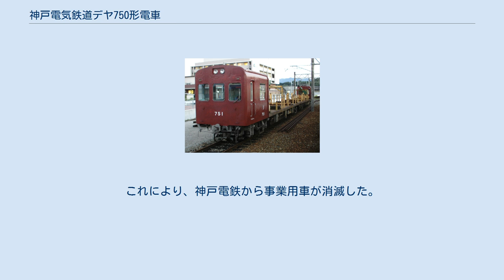神戸電気鉄道デヤ750形電車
神戸電気鉄道デヤ750形電車（こうべでんきてつどうデヤ750がたでんしゃ）は、神戸電気鉄道（現・神戸電鉄）1971年に導入した事業用直流電車（電動貨車）である。
 保線作業の効率化を目的に、レール・枕木の資材を輸送する無蓋電動貨車として1971年（昭和46年）に川崎重工業で製造された。
同年に廃車となったデ101形（デ106・デ108）の機器類を流用の上、車体を新造した吊り掛け駆動車である。
751（有馬寄）と752（神戸寄）の2両で固定編成を組む。
 運転室部分は切妻構成の前面3枚窓を採用した。
運転台の後部には作業員室が設けられ、座席が配置されている。
車体後部の積載部分には25mレール・枕木等の資材の搭載が可能で、積み下ろし用として油圧式のクレーンが各車に1機ずつ設置されている。
また、夜間作業効率化のための作業灯が各車に搭載されている。
 クレーンの操作中は運転台に作業等が点灯し、車両が起動しないようになるほか、走行中にクレーンが定位置からずれた場合には自動で非常ブレーキが作動する。
 主電動機はデ101形の廃車発生品であるMB-146-A形 (93kW) を4個搭載する。
800系と同様の出力向上工事は行われていない。
 制御装置はHB形（間接非自動制御・三菱電機製）で、1両で4個の主電動機を制御する1C4M方式を採用している。
制動装置はSME形非常直通式空気ブレーキを装備する。
空気圧縮機（CP）はギヤ直結式で駆動するDH25形（760min・三菱電機製）を、補助電源装置となる電動発電機（MG）はMG-303-Sを各1台搭載している。
 2両は半永久連結器で連結され、電気的には単独ユニットであるが、CPは751に、MGとパンタグラフは752に分散搭載する。
 パンタグラフは752の運転室上に設けられ、神戸電鉄標準の東洋電機製造製PT-4209が装備されている。
登場当初はED2001形電気機関車と同様に三菱電機製のS-710-Cを搭載していたが、後に交換が実施された。
 台車も同様にデ101形の廃車発生品となる日本車輌製造製D-16形を装着していたが、1981年には新造品となる川崎重工業製のKW-33形に交換されている。
 800系の引退後は本線走行が可能な唯一の釣掛式電車となっていたが、保線用モーターカーの導入に伴って休車扱いとなり、2013年3月26日付で廃車となった。
これにより、神戸電鉄から事業用車が消滅した。